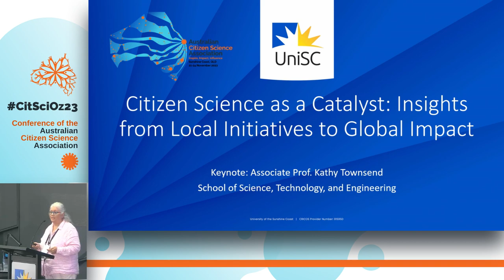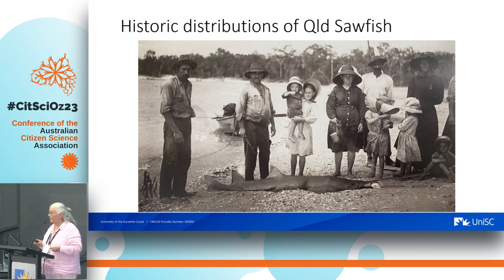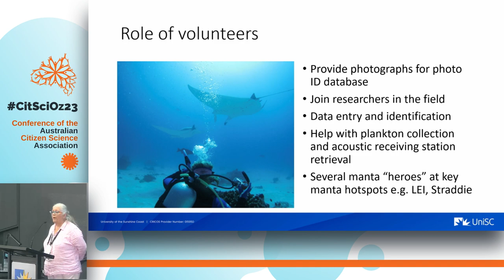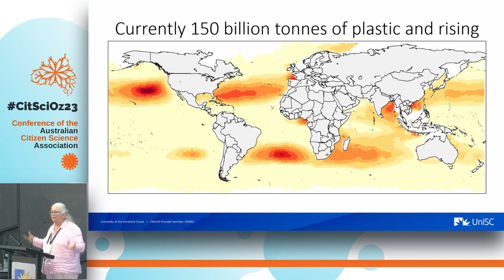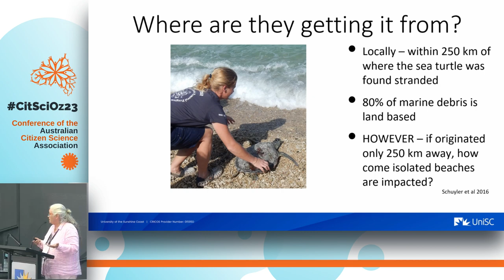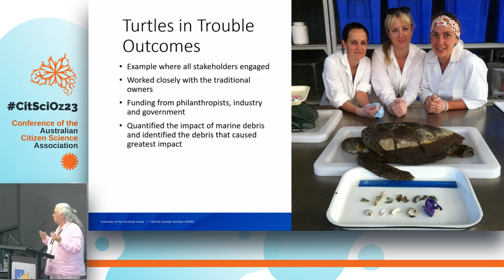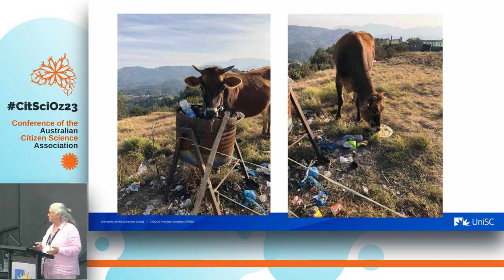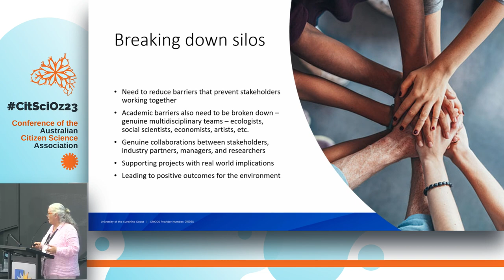CitSciOz23 Keynote: Associate Professor Kathy Townsend, University of the Sunshine Coast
Keynote speech of Associate Professor Kathy Townsend, School of Science Technology and Engineering, University of the Sunshine Coast

Associate Professor Kathy Townsend is a multi-award-winning researcher and a trailblazer in the field of citizen science. With a career marked by innovation, she has seamlessly integrated the perspectives of citizen scientists from the inception of her studies. At the helm of two internationally acclaimed scientific programs, “Project Manta” and “Turtles in Trouble,” Kathy has leveraged the incredible contributions of citizen scientists, catalysing transformative discoveries and shaping national and international policies for environmental conservation.

Her research transcends disciplines, confronting global-scale challenges like marine debris and pollution, and enriching our understanding of threatened marine species listed by the IUCN Red List. Her esteemed role as an invited member of the United Nations Marine Litter and Plastic Reduction Program and the GCT’s Plastic Free Galapagos initiative underscores her commitment to environmental conservation. Kathy’s work has been showcased on the world stage, featuring in iconic documentaries, including Sir David Attenborough’s “Great Barrier Reef” and Nat Geo Wild’s “Manta Mystery.” With a dedication to harnessing the power of citizen scientists, Kathy Townsend is a keynote speaker poised to inspire change at the Australian Citizen Science Association conference.

Kathy presented this keynote on Day 1 of the conference, Tuesday 21 November 2023.